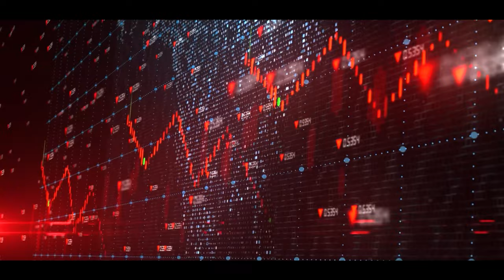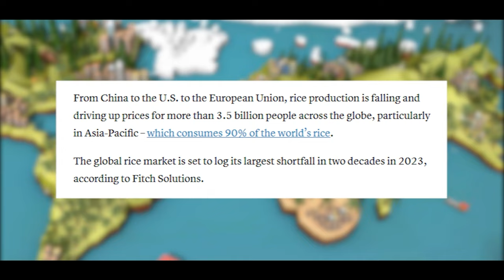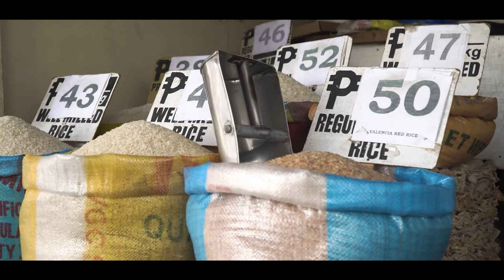The Rice Shortage Crisis Is Coming- Are You Prepared!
Global rice shortages are looming, threatening millions worldwide who depend on this staple grain for sustenance. Climate change, unpredictable weather patterns, crop diseases, and geopolitical issues are converging to create a perfect storm of scarcity. Economies dependent on rice exports are trembling, while the cost of living rises sharply in regions where rice is a daily dietary essential. Proactive measures such as strategic stockpiling, sustainable farming methods, and research into climate-resistant crop variants are no longer optional—they are a matter of global food security. It's time to prepare now; the specter of hunger for millions is a risk we cannot afford to take.